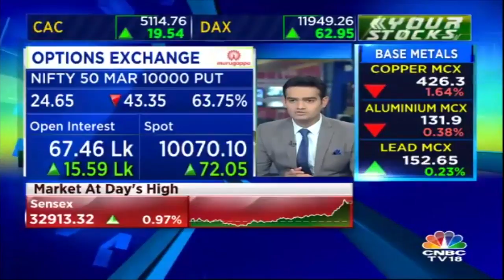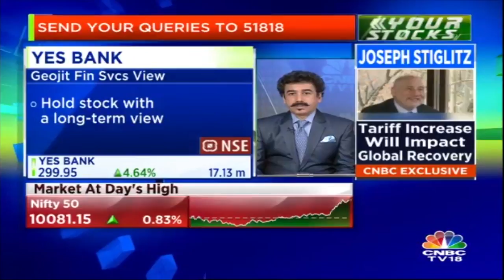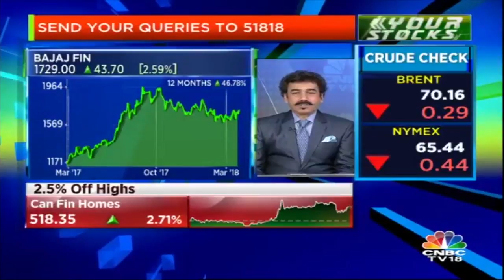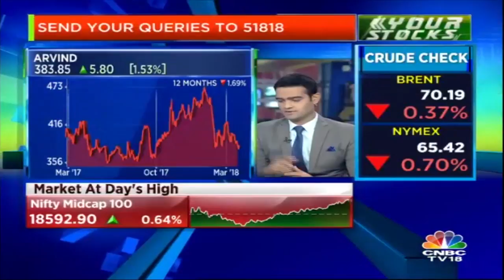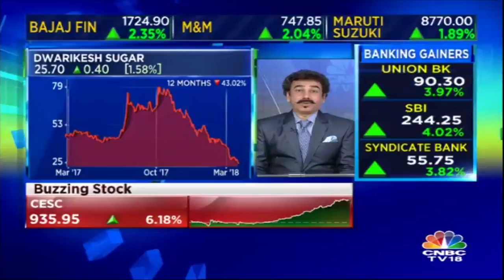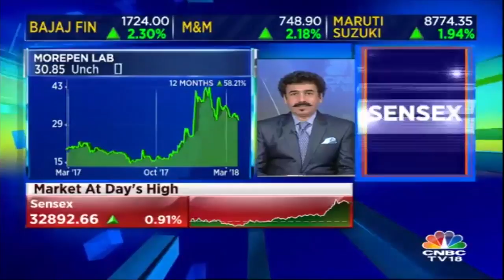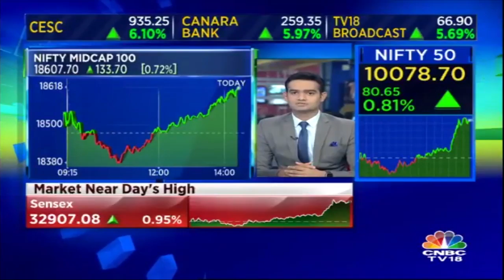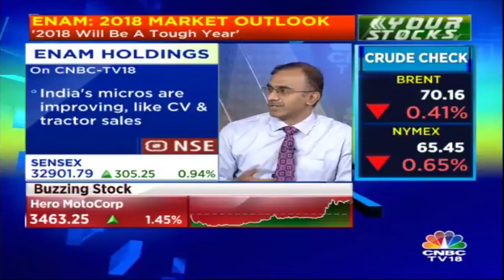Your Stocks | Know What's the Future of Bharti Infratel, Yes Bank, Bajaj Fin, Century Text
In our special show Your Stocks, watch our market expert as share their views on the future of  Bharti Infratel, Yes Bank, Bajaj Fin, Century Text, Dwarikesh Sugar, BLS International Services.